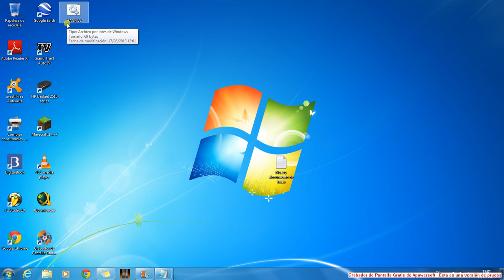Crear Virus para enviar a tus amigos;D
SIGUIENDO MIS PASOS PODREIS ENVIAR UNA ESPECIE DE VIRUS A VUESTROS AMIGOS . UN SALUDO LIKE Y FAV AYUDAN